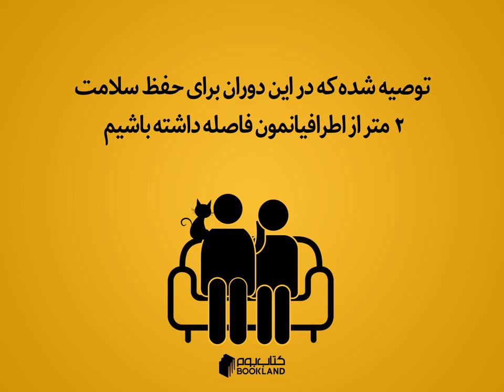Bookland Covid-19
Video for Bookland - Covid-19 information